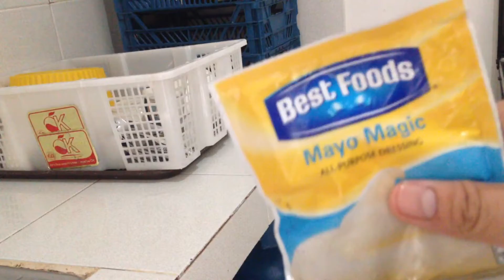wiam tv vlog # 5 cooking show loko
cooking time lets cooke  pleas support me thank you guys god bless to all
to all ingridient
1 chop garlic
3cut off red belpaper
1/2  green chillli
of course century tuna and purefoods conrbeef
salt and at papper
letus and lemon
butter